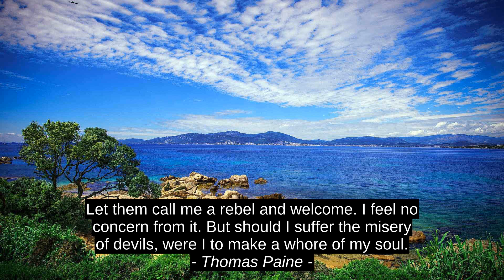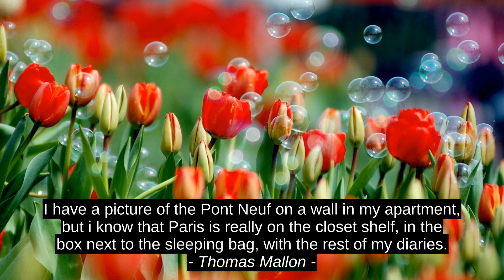Top Motivation Quotes - Kerstin Gier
Thomas Mallon, Debasish Mridha, Thomas Paine, Kerstin Gier, citation, success, motivation, top, quotes, best, inspiration